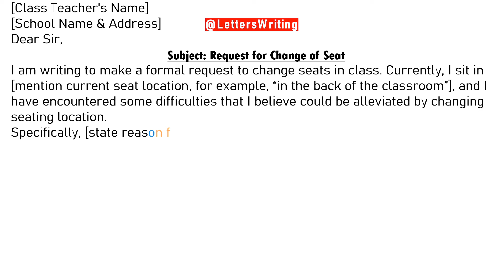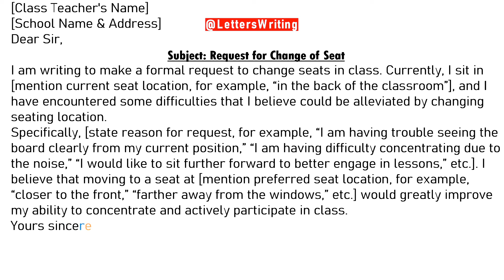𝗔𝗽𝗽𝗹𝗶𝗰𝗮𝘁𝗶𝗼𝗻 𝗟𝗲𝘁𝘁𝗲𝗿 𝘁𝗼 𝘁𝗵𝗲 𝗖𝗹𝗮𝘀𝘀 𝗧𝗲𝗮𝗰𝗵𝗲𝗿 𝗳𝗼𝗿 𝗖𝗵𝗮𝗻𝗴𝗲 𝗼𝗳 𝗦𝗲𝗮𝘁 | 𝗟𝗲𝘁𝘁𝗲𝗿𝘀 𝗪𝗿𝗶𝘁𝗶𝗻𝗴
In this video you will find How to Write Application Letter to the Class Teacher for Change of Seat

ABOUT CHANNEL:
Letters writing channel provides is a good useful letter formatting. A part of blog yourinfopoint.com which provides education content like letter format bank application, leave application, informal letter, request letter and job application. Letters writing only aim to make your searches easy to how to write application.

KEYWORDS USED IN THIS VIDEO:
request letter to class teacher for change of seat
application for change the seat in the class
write an application to the class teacher for change of seat
application for change seat in class
formal letter to class teacher for change of seat
application to teacher for change of seat
letter to class teacher for seat change
application for change of seat in english
change of seat application
seat change application for school
class seat change application